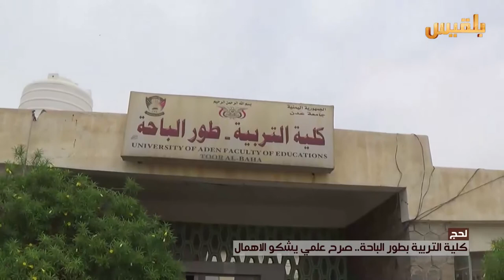لحج.. كلية التربية بطور الباحة.. صرح علمي يشكو الإهمال | تقرير: سامح عبد الوهاب